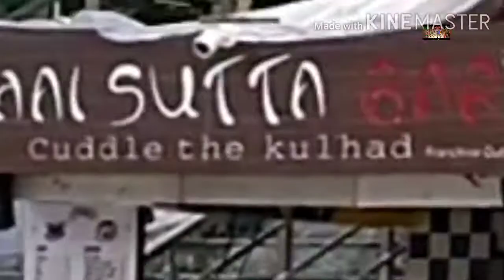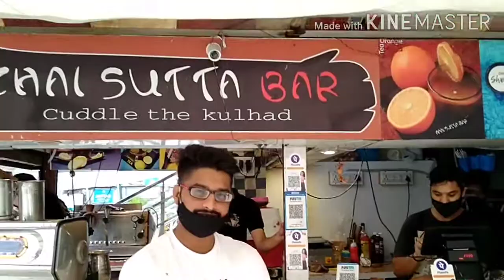Wow Chocolate,Rose Chai/Tea/Famous Chai Sutta Bar/10 RS Special Kullad Chai/Tea /History of Tea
Hello friends today we are going to drink flavour tea /chai.
It is in Dehradun near clock tower famous place called chai sutta bar you can visit here and enjoy the variety of chai in their style.
It's a best place for chai lover to visit here and have a cup of tea.